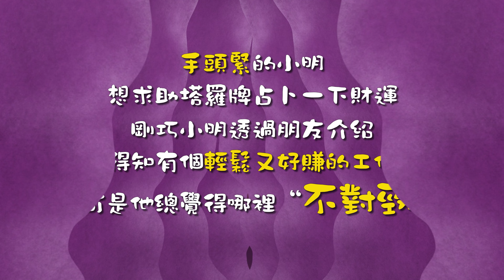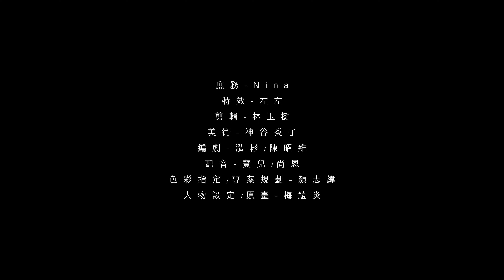《秘語夢境/Slumberland》還是有好看的點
👉這個作品的導演是拍過不少熱門作品的Francis Lawrence，《飢餓遊戲》一整個系列都是他導的電影，特別是我很喜歡的《康斯坦汀：驅魔神探》還是他的電影處女之作，但《秘語夢境》真的沒那麼好看。
當然若您想拿來浪費生命中的大約兩個小時，然後說它天殺的好看！我也沒意見啦！自己喜不喜歡最重要。